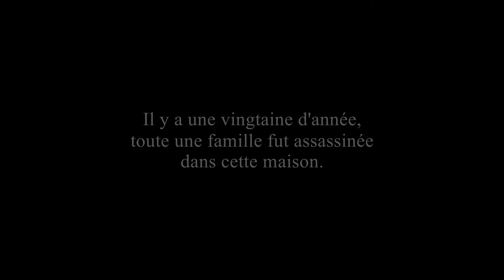Court-Métrage Mystère (Horreur)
Une petite maison abandonné nous a ouvert les bras malheureusement le soir, certains n'ont pas tenu. Mais nous sommes repartit de plus belle le lendemain soir à notre plus grand regret ...

Sur des musiques de Disasterpeace

Avec Blandine, Kévin, Guilian, Marie et Marius